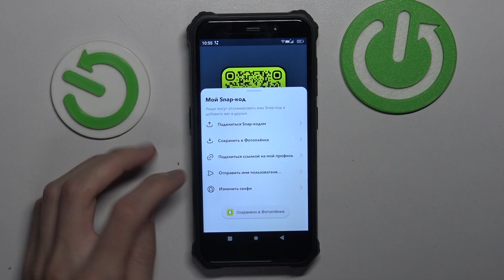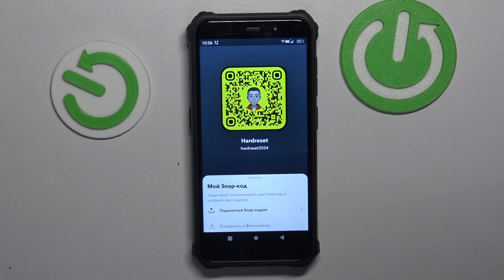Как поделиться Snap-кодом в приложении Snapchat | Делимся ссылкой на свой профиль Снэпчата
Приветствуем вас на канале Hardreset_info, в сегодняшнем ролике мы расскажем вам, как поделиться вашим Snap-кодом в приложении Snapchat. Если вы хотите поделиться ссылкой на ваш профиль Снэпчата со своим другом, то это ролик специально для вас. Наш эксперт показал, где найти свой снепкод и как поделиться им с помощью сторонних приложений или ссылки. Мы надеемся, что наш ролик будет для вас полезен.

Как поделиться Snap-кодом в приложении Snapchat? Как поделиться профилем в Снэпчате? Как поделиться ссылкой на свой профиль в Снэпчате?